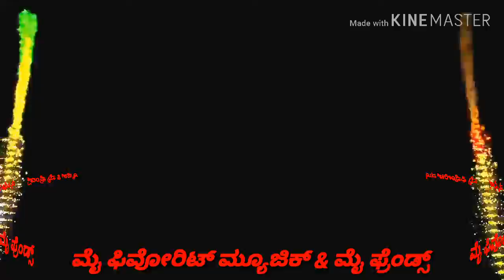Kamannana makkalu lava kusha kannada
Tayanna